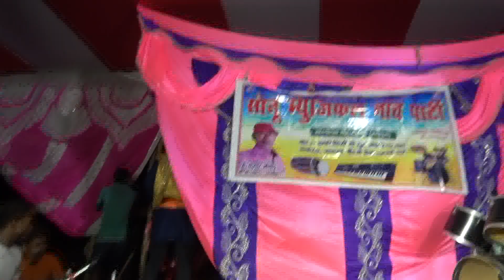भाई भाई का प्यार भाग 11!! सुपरहिट मैथिली नाच प्रोग्राम!!